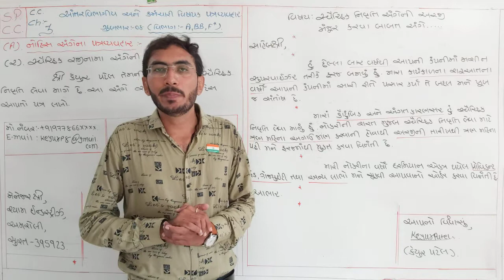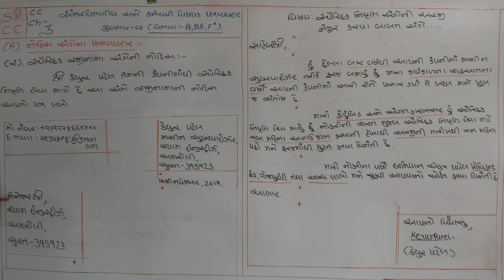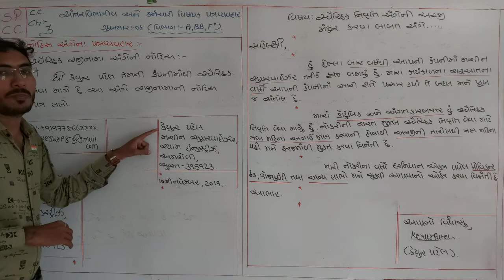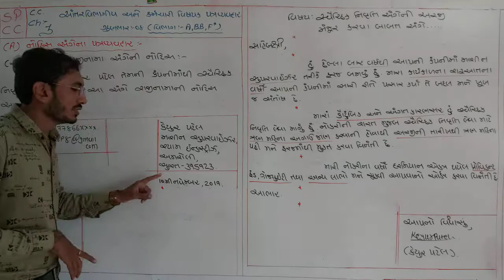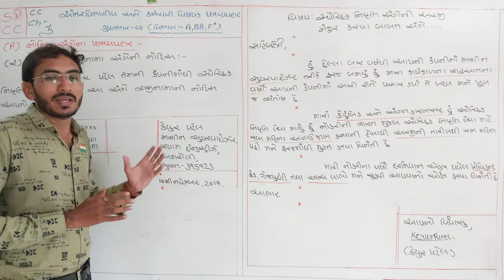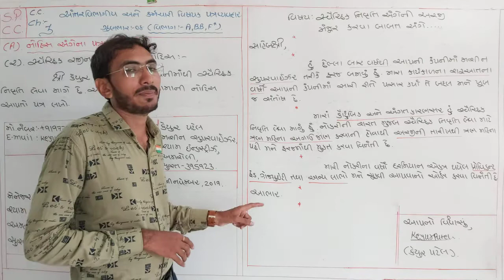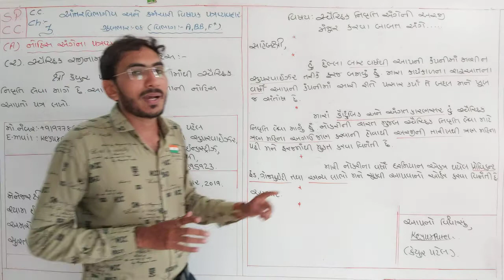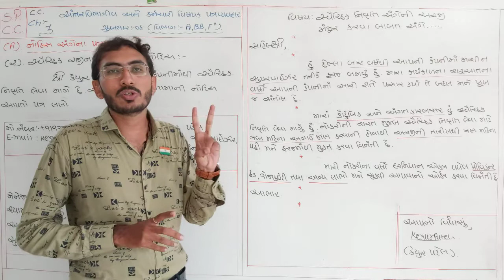12com.CC ch.3(આંતર વિભાગીય & કર્મચારી વિષયક પત્રવ્યવહાર) ભાગ-4 || ધોરણ12com. CC Ch.3 By:Hardik vadi.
ધોરણ:-12Com. S.P&C.C વિષયના સંપૂર્ણ બોર્ડવર્ક સાથેના Education Video.